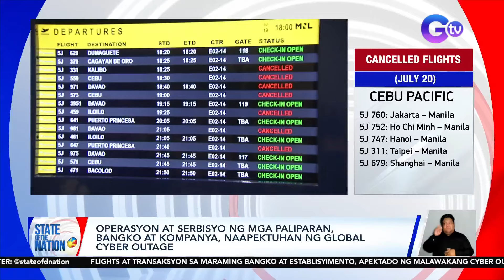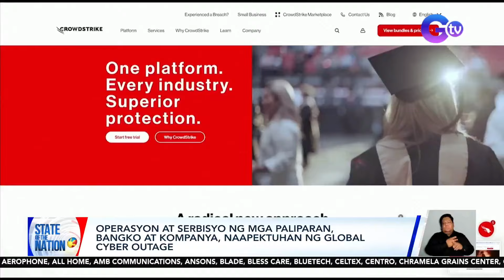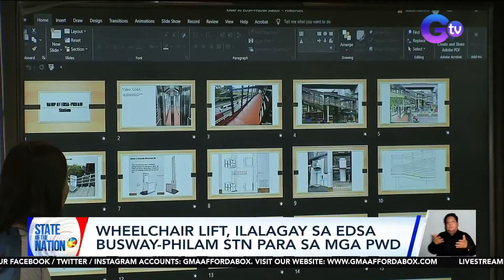State of the Nation: (Part 1) Global cyber outage; Bagyong CarinaPH at ButchoyPH; Atbp.